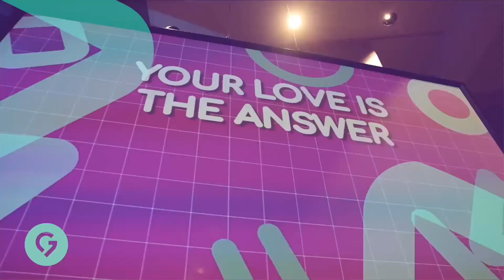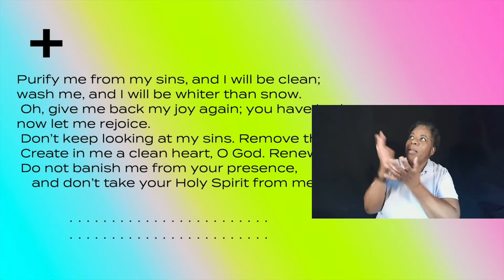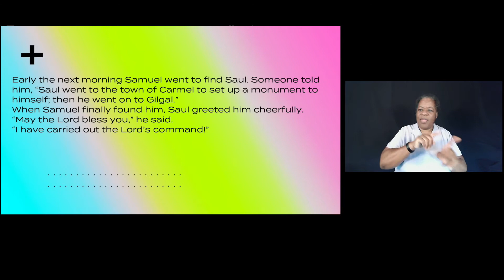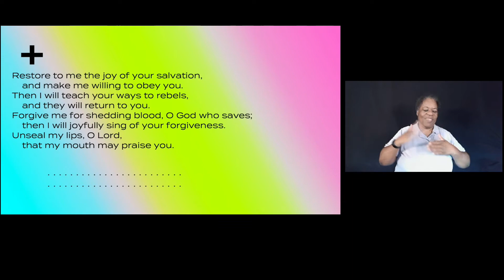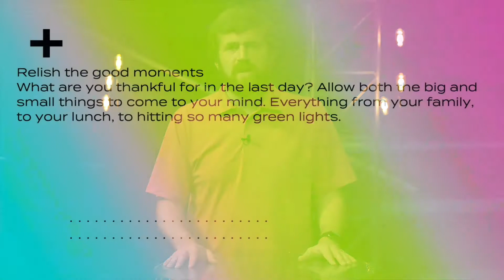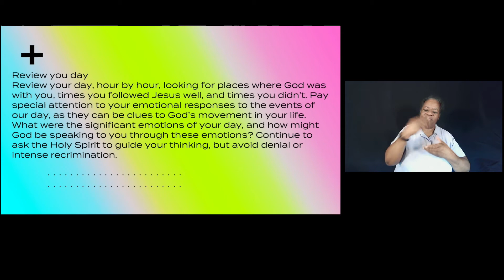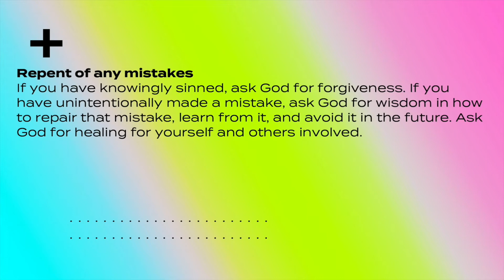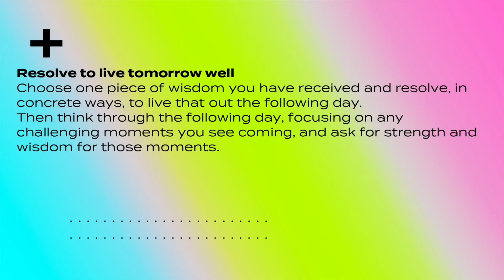Online Worship Service August 8, 2021